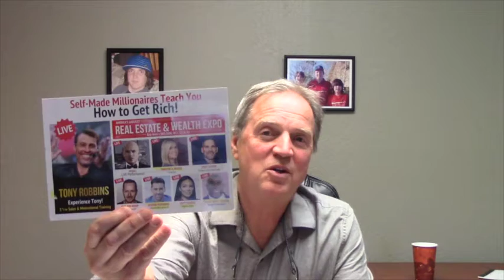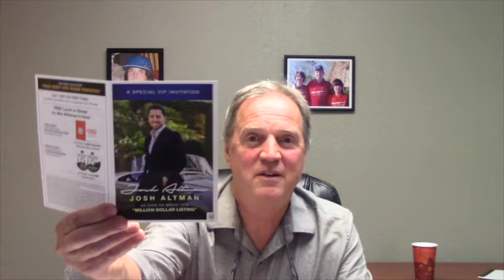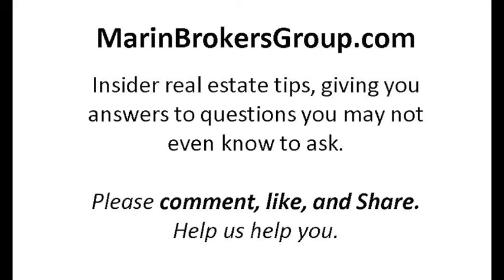Is this, October 2018, a Buyer's Market?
Do you believe what's in the news about the current market being a buyer's market?